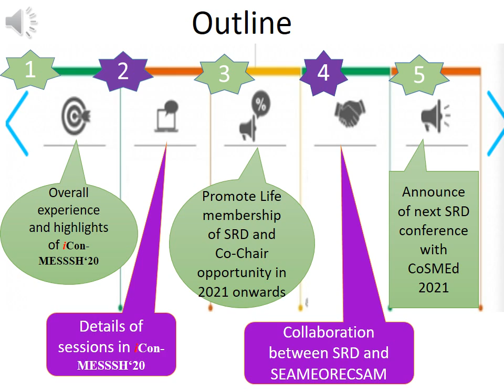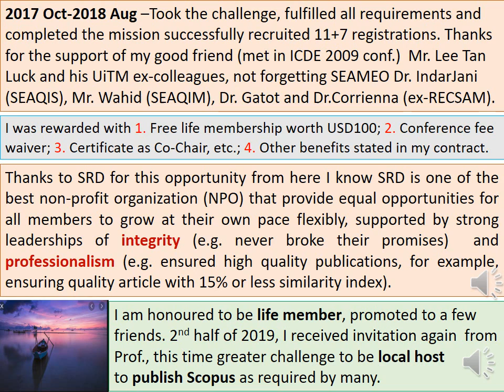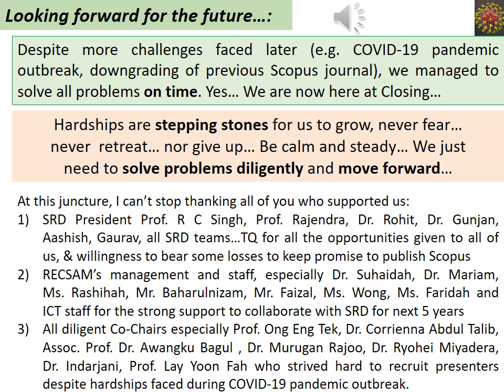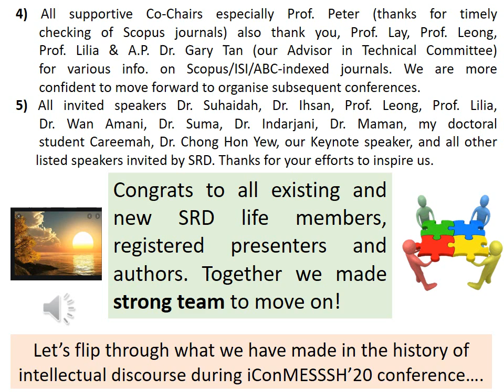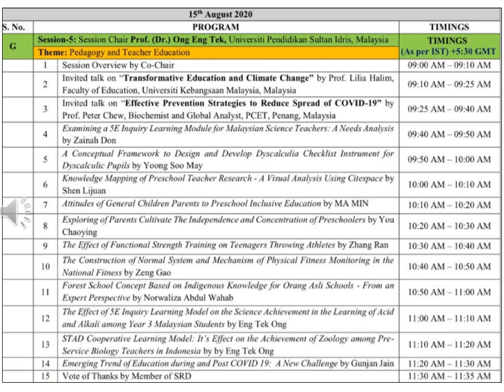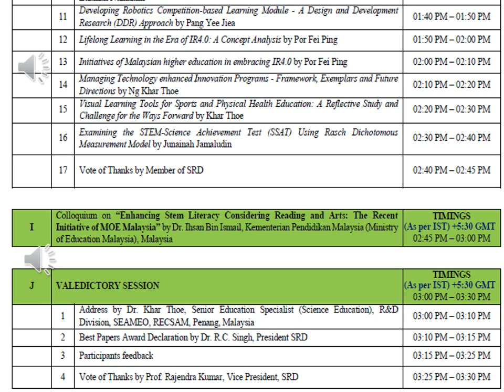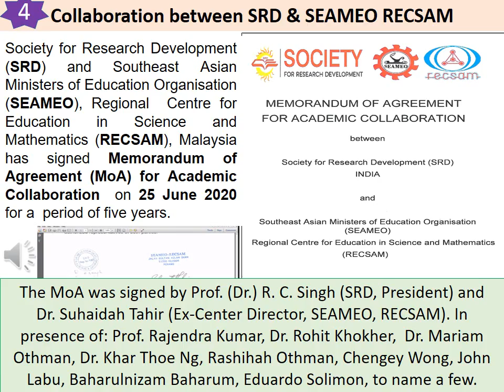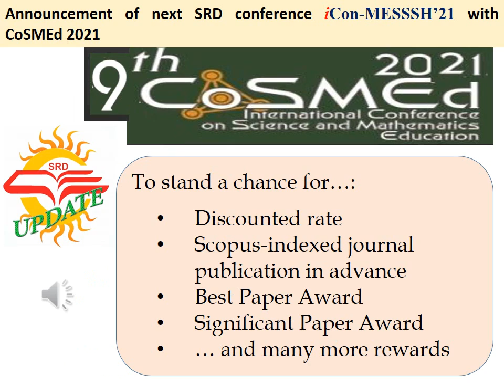Address by Dr. Khar Thoe Ng in Valedictory Session in iCon-MESSSH'20